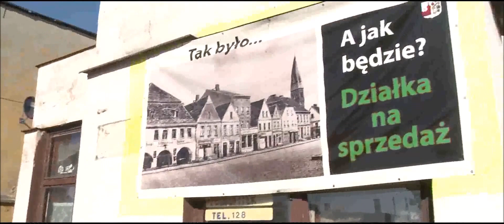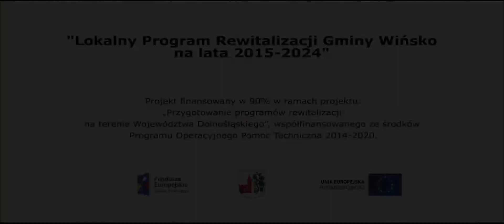Rewitalizacja - Film cz. 6